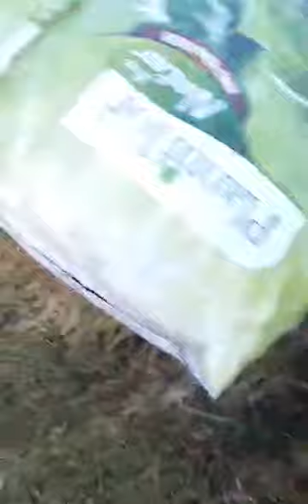Хаврын олон наст цэцэгнүүд цас хайлангуут гарч ирдэг нь сайхан